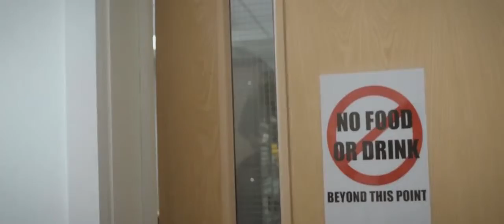The Assistant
Short film on location in Swansea. Starring Emma Hymas and Scott Suter. Videography and Editing by Tom Barker